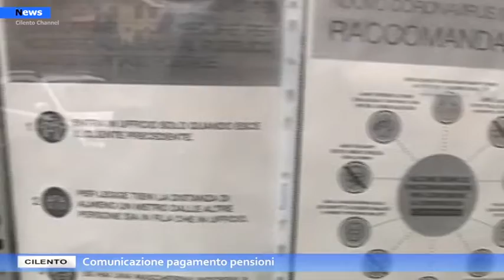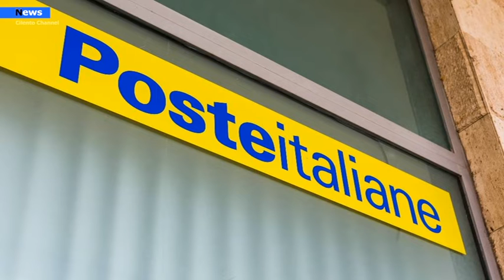Cilento, Comunicazione pagamento pensioni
Poste Italiane comunica che in provincia di Salerno le pensioni del mese di febbraio verranno accreditate a partire da mercoledì 26 gennaio per i titolari di un Libretto di Risparmio, di un Conto BancoPosta o di una Postepay Evolution. I titolari di carta Postamat, Carta Libretto o di Postepay Evolution potranno prelevare i contanti dai 171 ATM Postamat disponibili in provincia, senza bisogno di recarsi allo sportello.